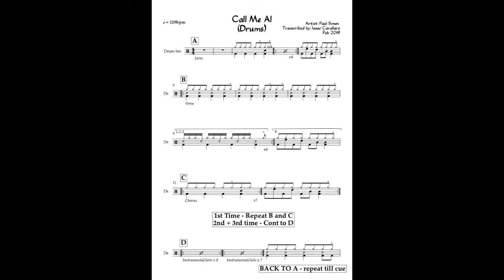Cal me al - Paul Simon(Drums Sheet Music)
Free one-page digital drum charts (mobile friendly).

I often hear drummers (including myself) struggling to confidently play various contemporary music at freelance gigs because of how much material they need to memorise. To help solve this problem, I’ve made these one-page charts for a bunch of “Corporate Classics” in the hopes that drummers can add them to their iPads and play the songs at the right tempo, with the right groove confidently. Some of these tracks weren’t recorded to a click so the marked tempos are just a ballpark number. I also want to express that the goal wasn’t for the parts to be “perfect” but for the groove to be clear and the form confidently outlined. Plus it all needed to fit in one page so there is no page turns!

If this is something that interests you, head to my site  isaaccavallaro.com to download the pdf’s.